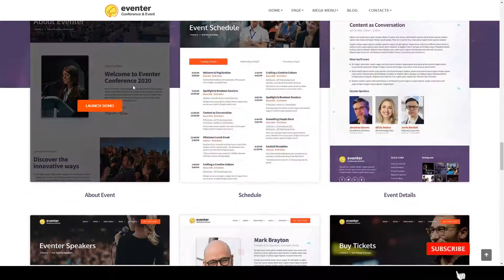Eventer - Meetup and Conference WordPress Theme exhibition convention Ozawa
Columns 4+

 Layout Responsive

 Tags builder, coaching, conference, convention, event, exhibition, festival, landing, lecture, meeting, Meetup, political, seminar, summit, webinar